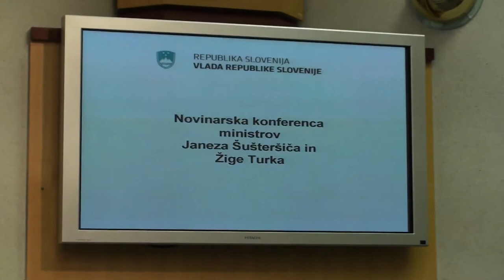Po drugi seji vlade